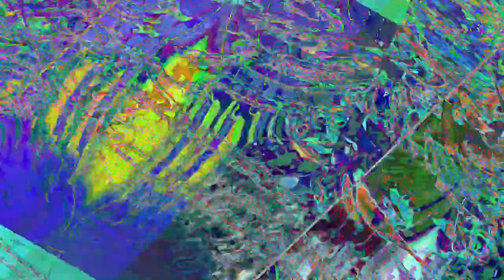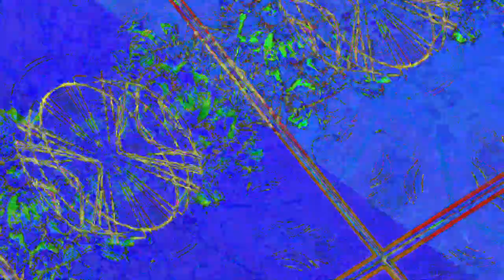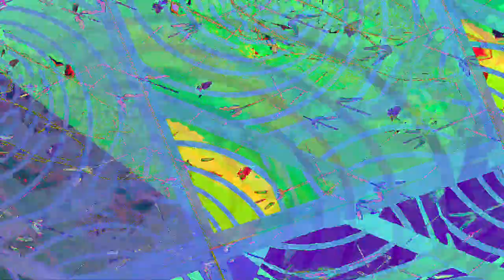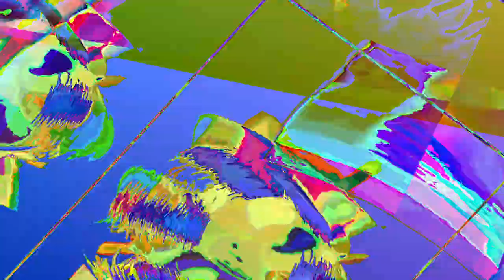[EPILEPSY WARNING] Movie 23 08 05 07h11m15s